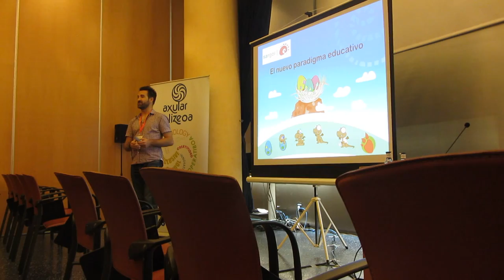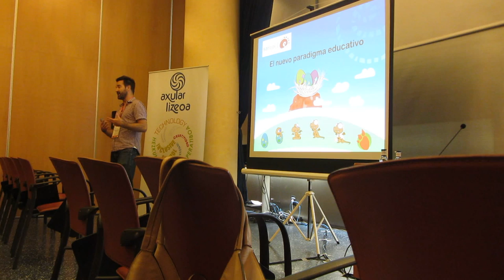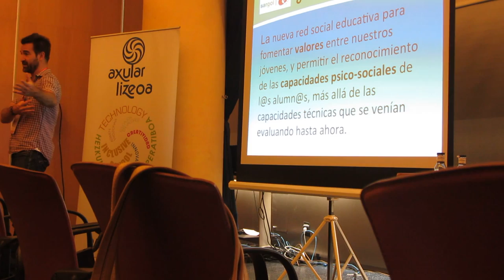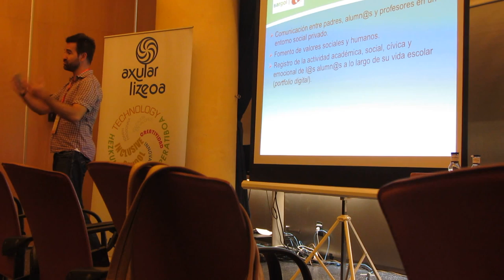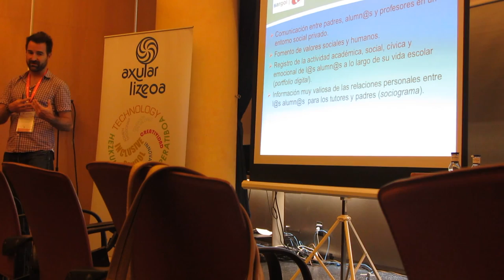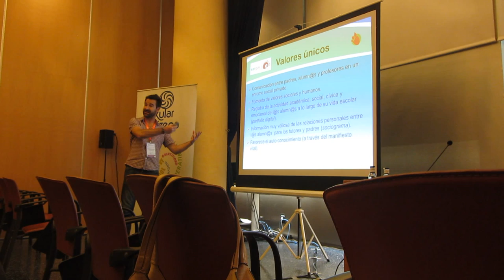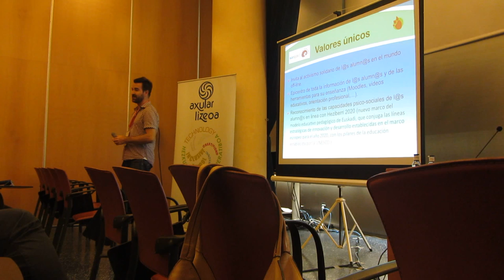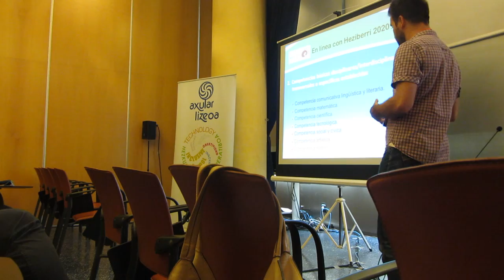Sargoi en ICOT2015 1º/5